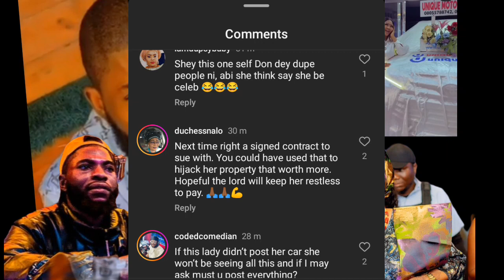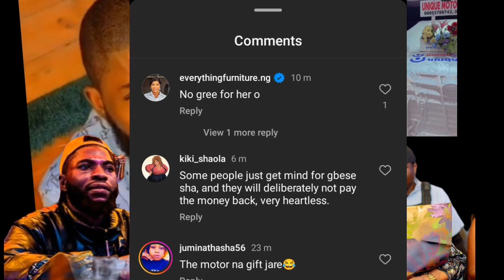YOU ARE OWING ME N3.5M YET FLAUNTING N30M NEW CAR-OMOWUNMI AJIBOYE DRAGGED BY IGBALODE RAMONI DEBT